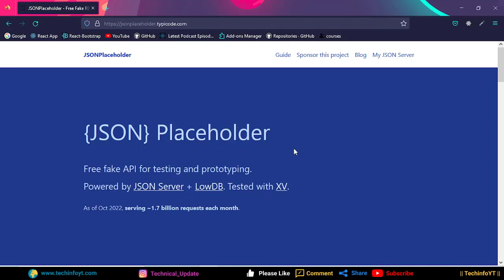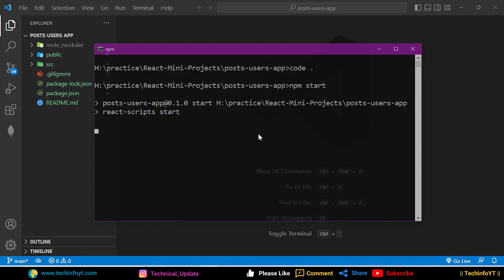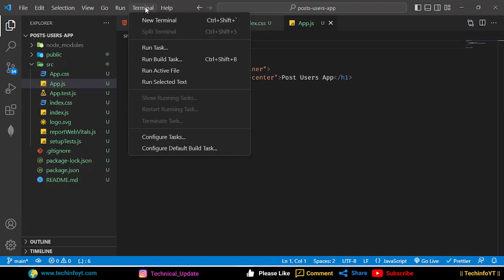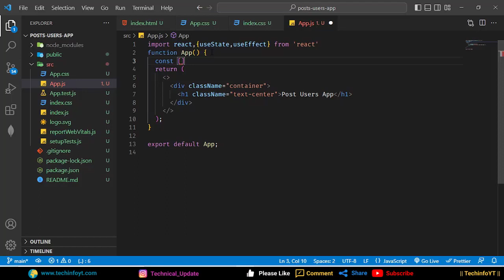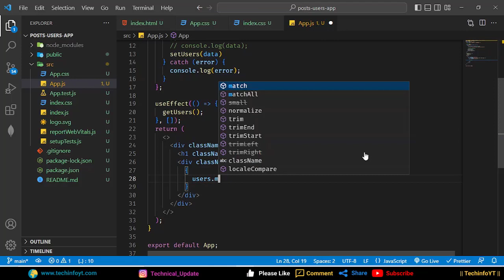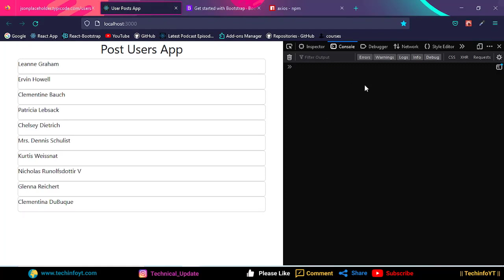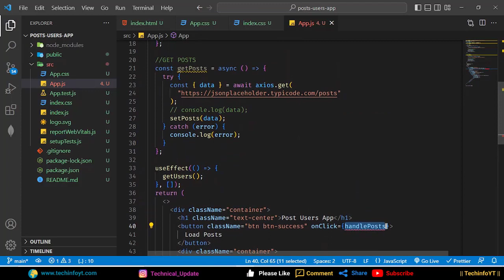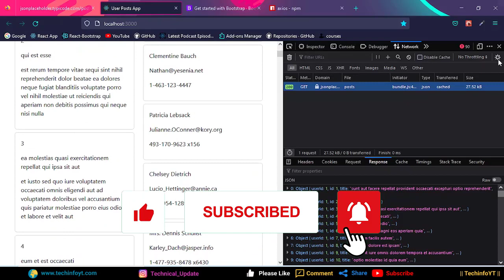Posts Users App Reactjs Projects for beginners reactjs tutorials reactjs project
react js full course, reactjs tutorials, reactjs playlist, reactjs projects in hindi, reactjs projects, react js full course, techinfo yt